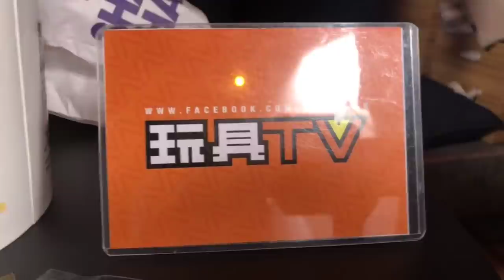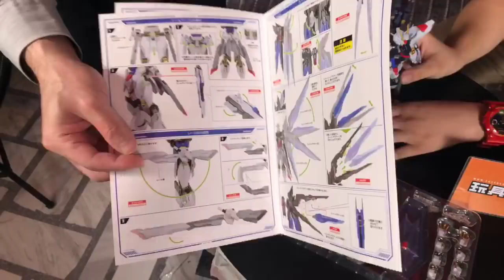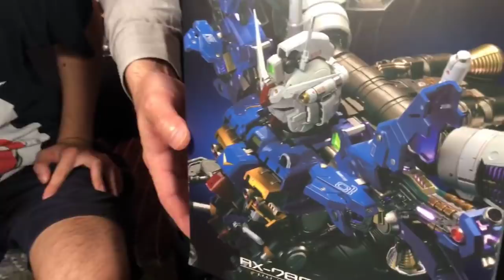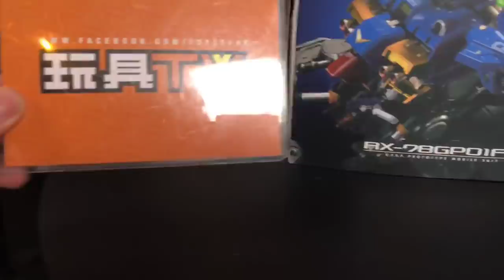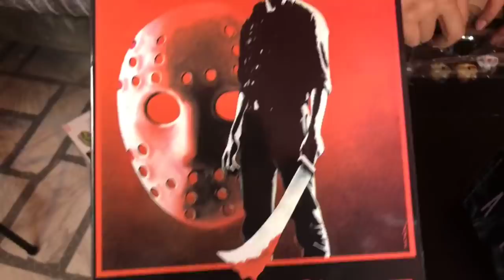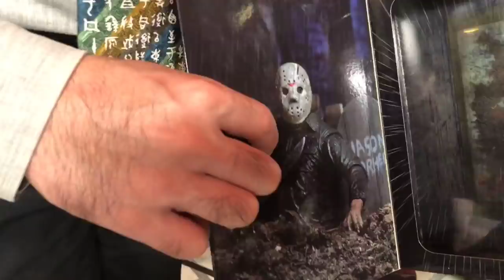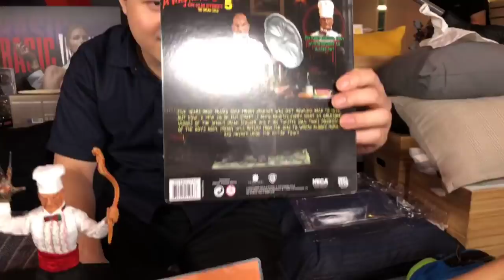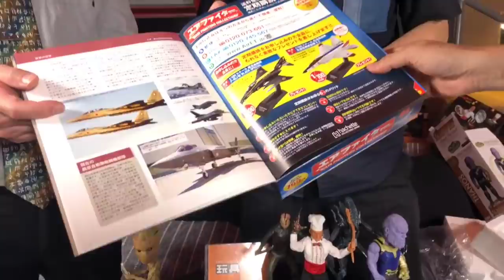TOYSTV S8 E4「爆騷」POP SHOW Begins #01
TOYSTV S8 E4「爆騷」POP SHOW Begins
[00:00:00] TOYSTV S8 E4 P1「潮玩家」Art Toy Player: Tanyo 松本零士 Magnum D, 永井豪 鐵甲萬能俠, DeadPo, 獨角小妖,  新先鋒, 日本達摩
[00:36:00] TOYSTV S8 E4 P2「爆玩具」Bandai Tamashii Nation Metal Build Strike Freedom Gundam Unbox
[00:59:00] TOYSTV S8 E4 P3「爆玩具」Bandai FORMANIA EX Gundam GP01 Full Vernian Unbox
[01:11:00] TOYSTV S8 E4 P4「爆玩具」Blitzway ¼  Basic Instinct Sharon Stone Catherine Tramell Superb Scale Statue Unbox
[01:28:00] TOYSTV S8 E4 P5「爆玩具」Hasbro Transformers BotBots & Studio Series Wave 3  Unbox
[01:46:00] TOYSTV S8 E4 P6「爆玩具」NECA Head Knockers Thanos & Groot, 7" Aliens Ultimate Ed., Friday The 13th V,  A Nightmare on Elm Street 5 Unbox
[02:06:00] TOYSTV S8 E4 P7「爆玩具」Pansing Hachette Collections Japan 1/100 Air Fighters Series Unbox

Program host: Bryan Lo, Toyswalker-Dick.Po, DMS, 嘉, Joe, Elman, 水哥, Vigers